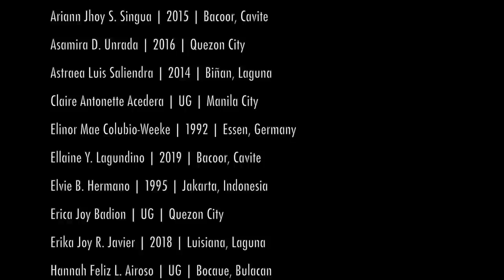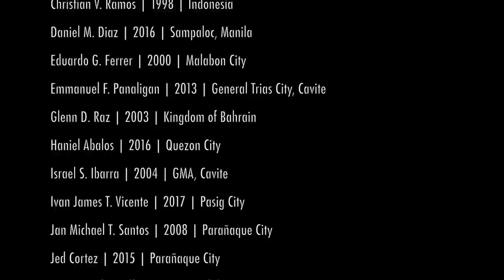PNU Hymn (PNU Chorale Batch '91-Present)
104 voices from 12 different countries around the world come together for a song.

PNU HYMN
Choir Arrangement by Luzviminda Modelo
Filipino lyrics by Genoveva Edroza Matute
Original English Lyrics by Ismael Villanueva Mallari
Orchestration by Arbie Dale
Video and Audio Post-production by Miko Shirase and Rufiel Aniceto
Consultants: Mr. Alpheus Ferreras and Ms. Ruth Alido
Choir Director: Miss Luzviminda Modelo

(84 videos were included from the 104 voices, and 20 voices were from 20 audio tracks.)